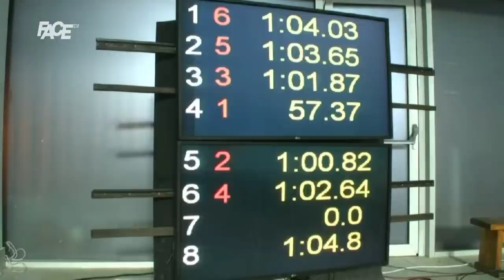Lana Pudar: Plivat ću za Bosnu i Hercegovinu, to je sigurno!